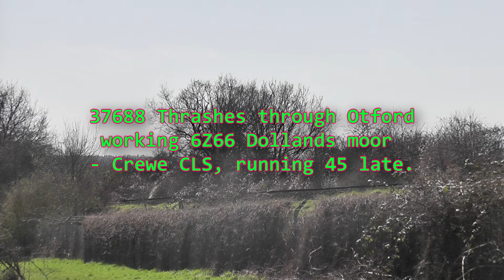(HD) *RARE* 37688 Drags French Nuclear Flask Wagon, Running As 6Z66 At Otford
A one off working,  but will happen again as one wagon got left behind as it broke.  Here is 37688 'Kingmoor TMD' thrashing through a field outside Otford Junction, Running as 6Z66 Dollands Moor - Crewe CLS, about 45 late due to the other wagon braking.
Thanks to all for the gen on this.